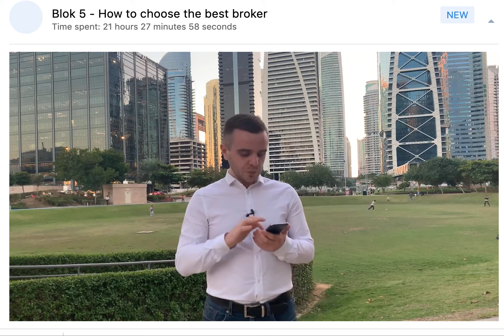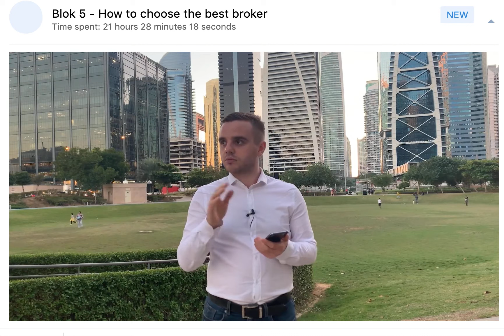11 How to choose the best broker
Free educational course. This strategy works on all markets: Forex, crypto, stocks and others. The best course about trading. You will learn how to save money and increase your capital.

- I am not an instructor nor trying to make money here. But im playing a role in Robinhood to share useful information to the right people who are willing to learn in trading with no money to purchase courses. Let's s help more friends to learn and earn. Sharing is caring guys!

- This is a course I purchased worth more than USD700, its FREE for anyone interested to become a professional trader to make money.

- Trust me, you don't need to contact the instructor to pay more money to them. Hence you need to practise and practise, start from a lower investment like USD1 for each trade. If your win rate is more than 50% when you consider moving to the next step for more investment and start making money.

What is their VIP room? Do you need to paid to get in the VIP room? What is my experience inside VIP room? VIP support ?
Answer: You need to pay VIP room to get inside and it will be expired like 90days for USD700, of cause you can extend with pay more money. But what you will get inside is to buy and sell signers from their team posted when to buy and sell. My experience are, most of the signers are useless because when it's a delay singers so when you buy in or sell already late. it's better for you to learn by yourself. I had a terrible experience with the huge delay for more 2days with no answer from their support team with the unmannerly treatment.

it's this courses works?
Answer: Yes! I like Yuriy thinking and concepts, because numbers don't lies. it's works for me. Imagine when you place 10 trade, each trade (profit x3 or x5times profit of your trade capital and set the x1 loss) if you win 5 times multiply each win are profit x5 means you making money x25 of you capitals. if you loss then only x5.

I will not delete these videos so no need busy to download and save this video. Take your sweet time to watch and memorise it.

Dear Market Participants, In this video, you'll learn how our Crypto VIP room works and how you can benefit from it. We primarily trade crypto on Binance, in the form of futures or spot. We deal in all types of coins, including BTC, ETH, ADA, XRP, Dot, and many others.

Programs:
1.🎓A-Z trading course
2.🎓The best way how to start trading.

Every Trader needs it:
1. Trustful FX broker, FCA regulated 👉
3. TradingView
4. Track your Statistik when u trade crypto, best service

✅ Ask me for the ATR Indicator for FREE✅.